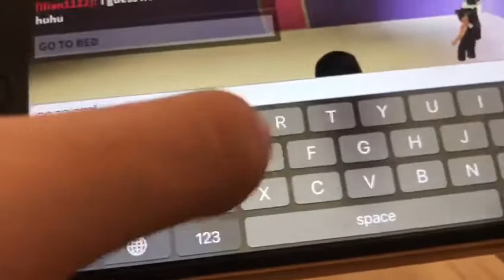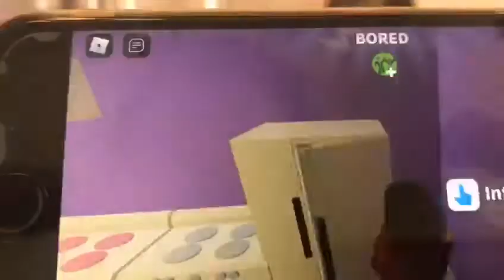ROBLOX RP PART 10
Hi everyone
This is a rp vid
I rp with my online friends
Always wash your hand with soap to avoid the virus :)